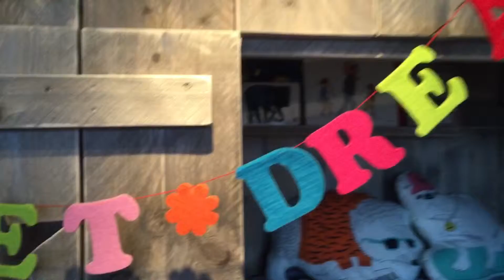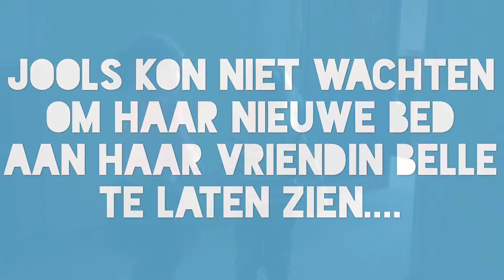12 januari 2016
Boomhutbed Sjors van Special Pink = tha bomb!